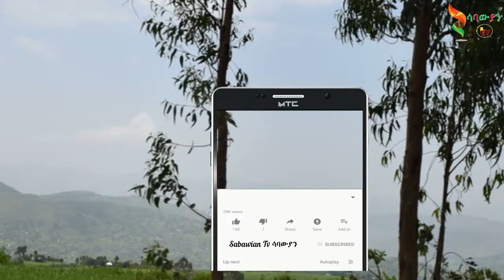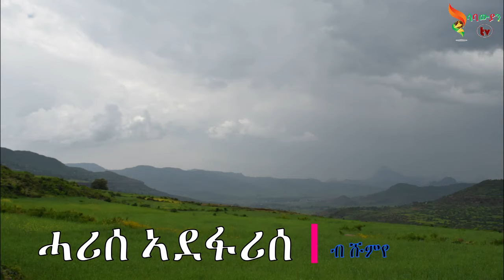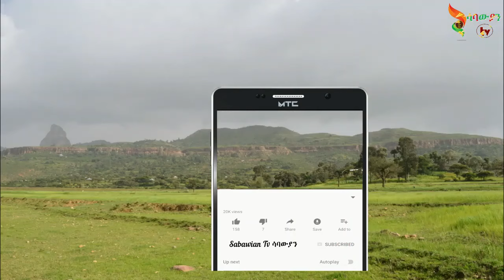Shumye Gebreslase - Harise || ሓሪሰ ኣደፋሪሰ - old Tigrigna Music 2020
ብርሃነ ገብረስላሴ (ሹምየ) - ሓሪሰ ኣደፋሪሰ